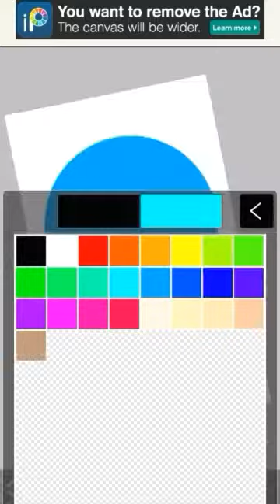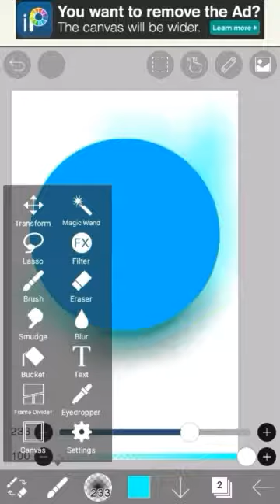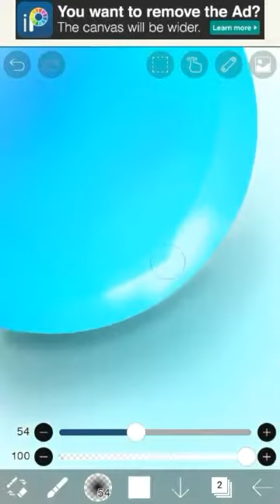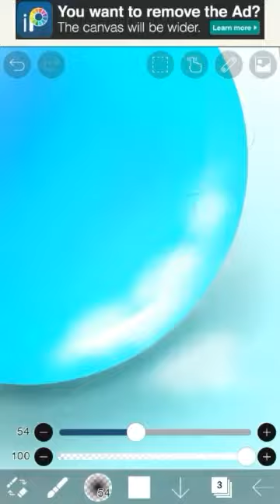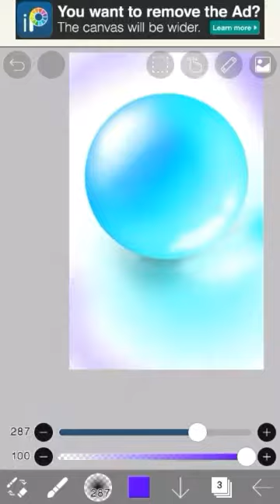Ibis paint x tutorial how to make 3d real looking blue crystal ball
Device smart phone